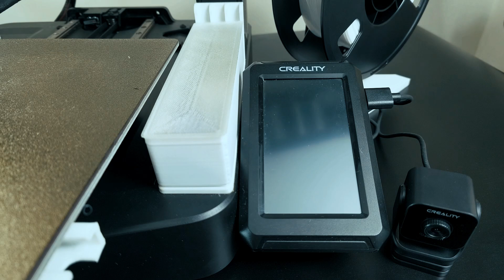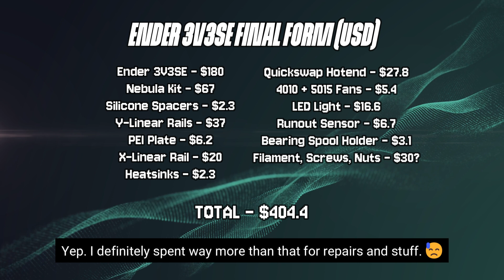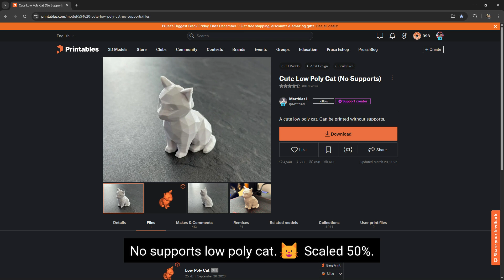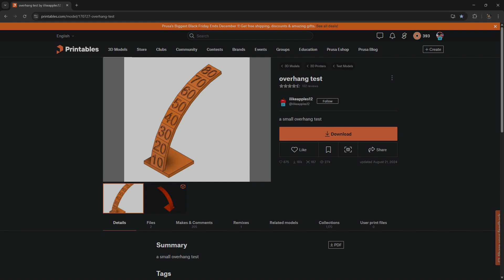Upgraded Ender 3V3SE FINAL FORM - Details & How It Prints 🔥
I upgraded my Ender 3V3 SE over more than one year, and printed over a thousand pieces. Here are all the upgraded parts, some thoughts, and some test prints.

== CHAPTERS ==
0:00 Overly Dramatic Intro
0:23 Upgrades Walkthrough
5:37 Test Prints

Nebula Kit
Silicone Bed Spacers
PEI Plate
24v 4010 Fan
24v 4020 Fan
24v 5015 Fan
JST 1.25 Connector
Solder Heat Shrink
Stepper Motor Heatsink
M3 Screw Set
Quick Swap Hotend
X-Axis Linear Rail Kit
Y-Axis Linear Rail Kit
Filament Runout Sensor
Spinny Spool Holder
8mm ABS Rods